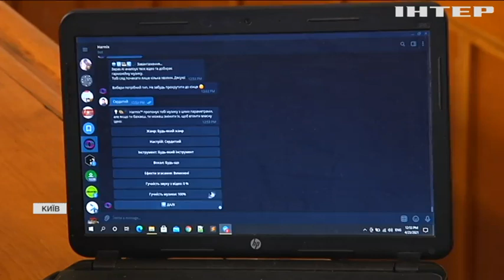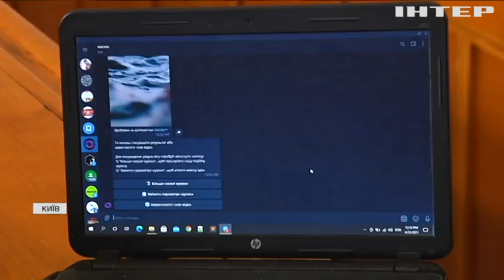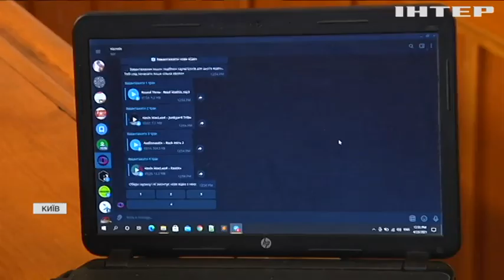Київський студент створив інноваційну музичну програму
З цим проєктом хлопець вже переміг на всеукраїнському конкурсі стартапів та отримав 25 тисяч доларів на розвиток програми